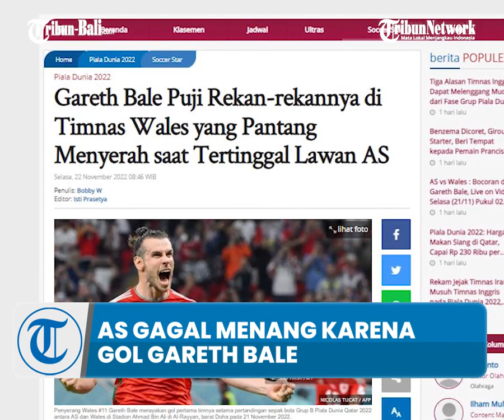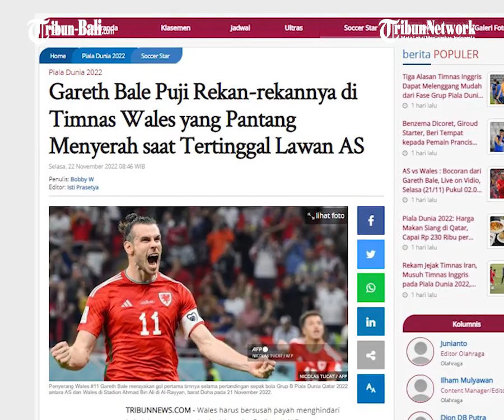Piala Dunia 2022 Qatar | Amerika Serikat Gagal Menang Berkat Gol Pertama Wales sejak 64 Tahun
Gareth Bale menjadi pencetak gol pertama Wales di ajang Piala Dunia 2022 sejak 64 tahun lalu dan berhasil menggagalkan kemenangan Amerika Serikat.

Babak penyisihan Grup B menyajikan pertandingan antara timnas Amerika Serikat dan timnas Wales.

Laga tersebut berlangsung di Ahmad Bin Ali Stadium pada Senin (22/11/2022) waktu setempat atau Selasa dini hari WIB.

Dalam pertandingan tersebut, Gareth Bale berhasil mencetak gol penyeimbang bagi Wales pada menit-menit akhir babak kedua.

Gol tersebut tercipta saat bek Amerika Serikat, Walker Zimmerman, menjatuhkan Gareth Bale di dalam kotak terlarang.

(IAG)